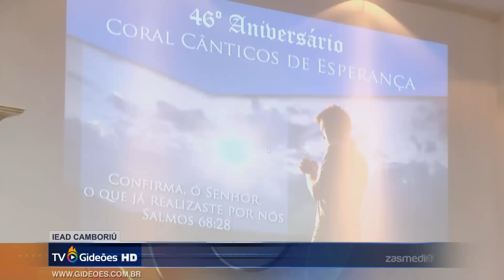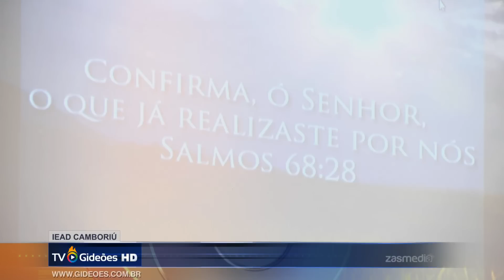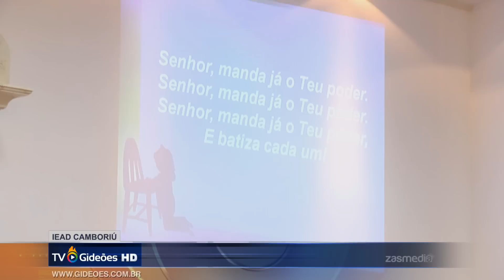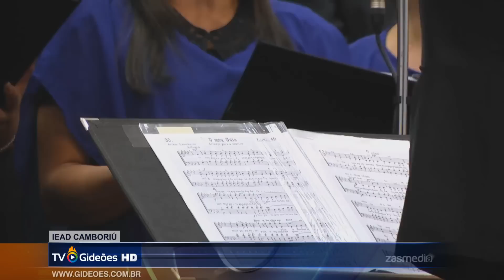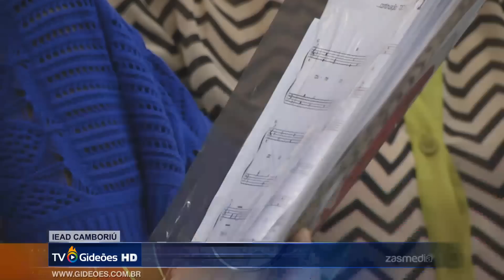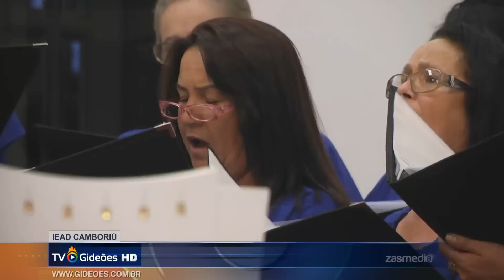Pr. Eliel Maciel - 46º Aniversário do Coral Cânticos de Esperança (22/11/2014)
Culto do 46º Aniversário do Coral Cânticos de Esperança no templo sede da igreja assembleia de Deus em Camboriú - SC.